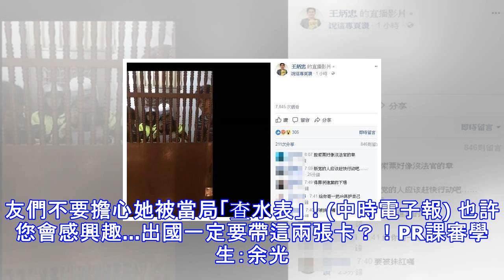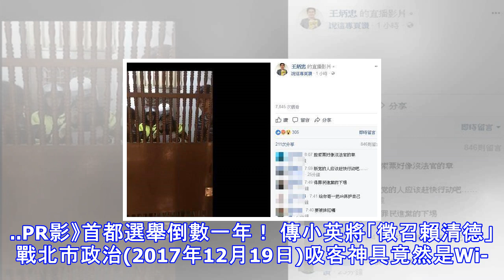王炳忠案 葉毓蘭：檢調拿納粹教科書硬幹？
王炳忠案 葉毓蘭：檢調拿納粹教科書硬幹？ 新黨幹部王炳忠、侯漢廷等人今(20日)現身記者會，自陳遭到檢調粗魯對待的拘提經過，令人怵目驚心。對此，亞洲警察學會秘書長葉毓蘭痛批，解嚴三十年，沒想到「X色恐怖」仍然陰魂不散，現在的檢調是拿納粹教科書硬幹嗎？ 驚恐18.5小時! 王炳忠 侯漢廷現身說法 葉毓蘭發文指出，觀察王炳忠案，最令人不解的是檢調的行為，他們都是經過民主洗禮，很多人是司法專業人士，並非受國民黨奶水養大。然而，他們今天的表現就像是拿納粹的教科書硬幹一樣。看到朋友發文寫著「一二一九台灣警總復辟法治蒙難日」，讓人深有同感。說到有人提醒她，可能哪天會被現代東廠請去喝茶，葉毓蘭感嘆：「這就是...